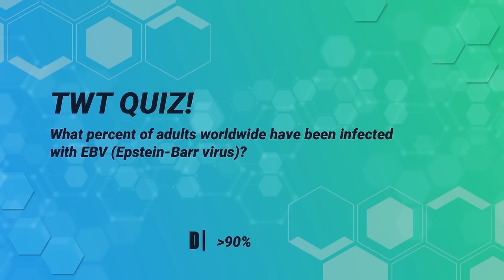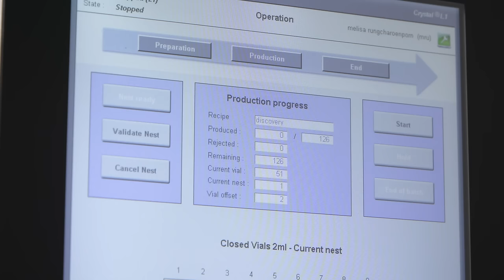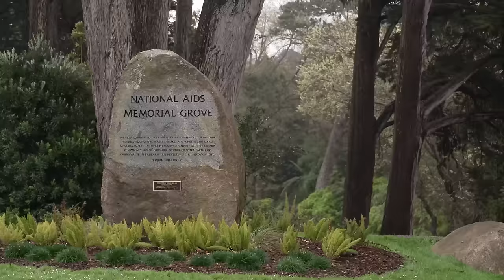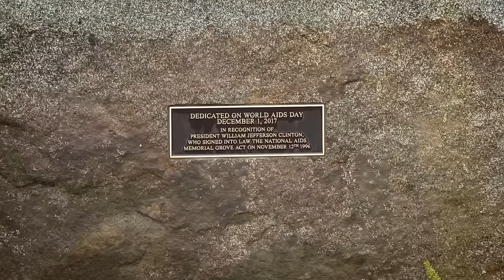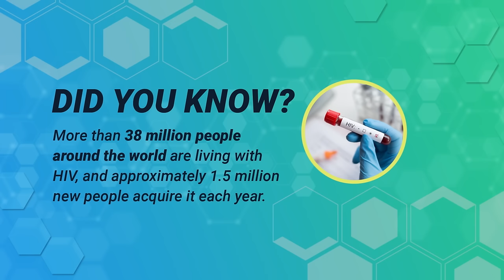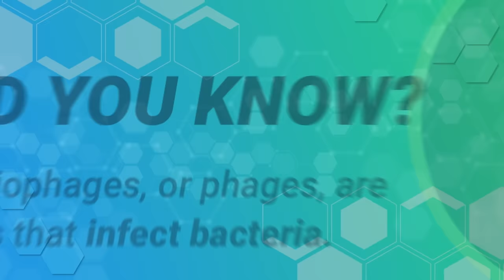Healing Heroes, Tomorrow's World Today, S5E3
In the World of Innovation, we explore how we’re using today’s science to keep us healthy in tomorrow’s world.